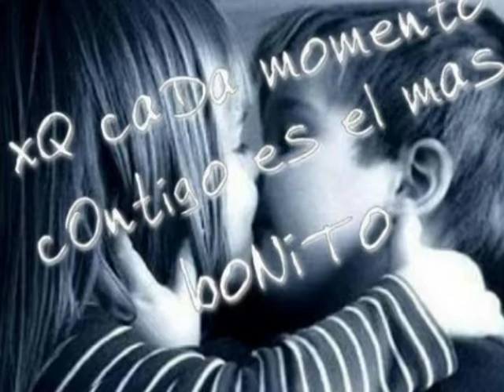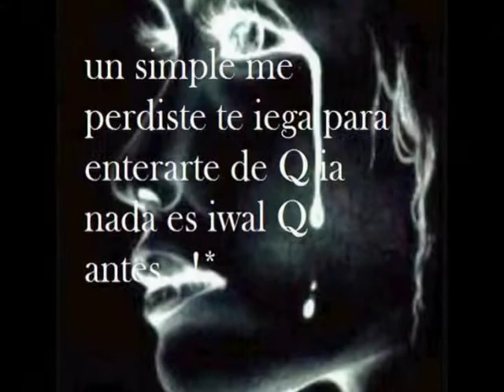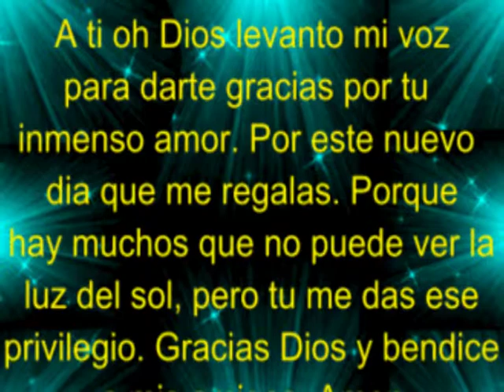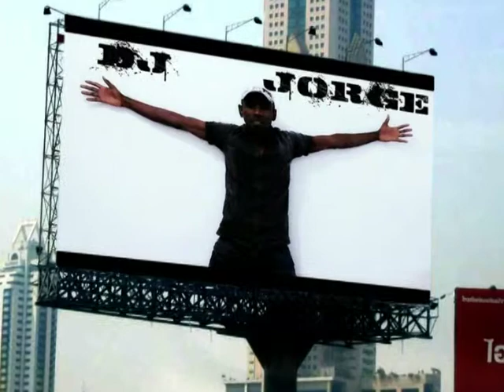Un Dia Normal Juanes FT Dj Jorge Kike Extended Mix.MPG